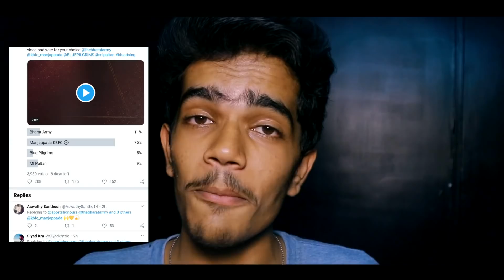ഇനി നമ്മളുടെ അവസരം ! | Kerala blasters fans manjappada voting